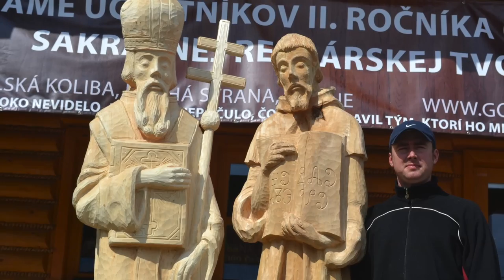Eucharisticky kongres v Dubline 2012 a recepcia v Slovak In Ireland House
Na 50. Medzinárodnom eucharistickom kongrese (10.-17. jún) sa podieľali aj Slováci. Otváracia slovenská svätá omša bola 11. júna a záverečná - 16. júna v Sandymounte, na ktorej boli vysvätené sochy sv. Cyrila a Metoda. V Slovak In Ireland House sa konala slávnostná recepcia.